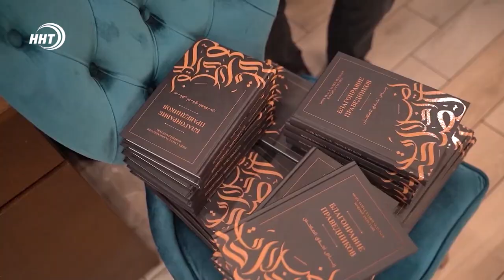Хизри Абакаров на ифтаре в Дербенте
Коллективные ифтары в месяц Рамадан проходят по всей республики. В Дербенте состоялась праздничная программа для преподавателей и руководителей учебных заведений. Присутствовал и госсекретарь Хизри Абакаров.

Рамадан – объединяет. Это возможность не только провести время в кругу близких и друзей, но и обогатиться духовно. Муфтият организовал коллективный ифтар. В ресторане собрались учителя, директора школ, а также ректоры средних и высших учебных заведений Дербента.

Для зрителей в этот вечер звучали строки из Корана и нашиды. Каждому участнику подарили книгу Муфтия «Благонравие праведников». Представители прекрасной половины человечества получили и розы.

Мероприятие завершилось молитвами и коллективной трапезой. Гости выразили благодарность организатором за прекрасный вечер.